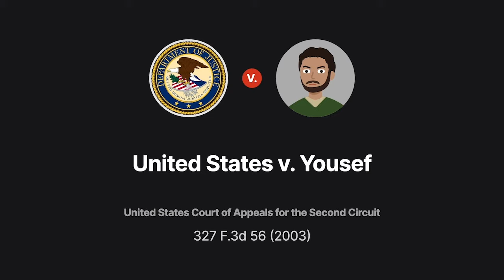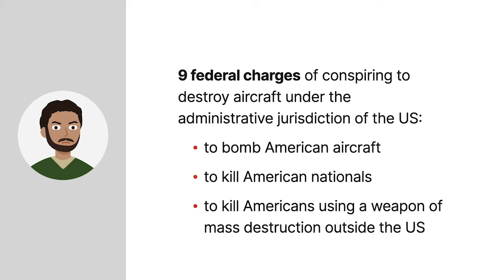United States v. Yousef Case Brief Summary | Law Case Explained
United States v. Yousef | 327 F.3d 56 (2003)

In nineteen ninety-three, Ramzi Yousef and several codefendants detonated a car bomb in the World Trade Center parking garage. Yousef then fled to the Philippine Islands. There, Yousef and coconspirators planned to bomb American airliners. Yousef’s prosecution in an American court came before the Second Circuit in United States versus Yousef.

Yousef’s goal was to hurt the American people and government for their support of Israel. Yousef tested his bomb by carrying it onto a Philippines Airlines flight from Manila to Japan. Yousef disembarked during a layover, and the bomb later exploded, killing a passenger.

Philippine investigators located Yousef and his accomplices, but Yousef escaped to Pakistan. U S Federal agents captured Yousef in Pakistan, then transported him back to the United States. Yousef faced charges arising out of the World Trade Center bombing and the airline bombing conspiracy. This brief addresses issues arising out of the airline bombing conspiracy.

Yousef faced nine federal charges of conspiring to destroy aircraft under the administrative jurisdiction of the United States, to bomb American aircraft, to kill American nationals, and to kill Americans using a weapon of mass destruction outside the United States. Yousef moved to dismiss the charges, arguing that his prosecution exceeded statutory limitations, violated norms of international law, and violated the Fifth Amendment’s Due Process Clause. The district court denied Yousef’s motion, and a jury convicted him on all charges. Yousef appealed to the Second Circuit.

Want more details on this case? Get the rule of law, issues, holding and reasonings, and more case facts

Have Questions about this Case? Submit your questions and get answers from a real attorney